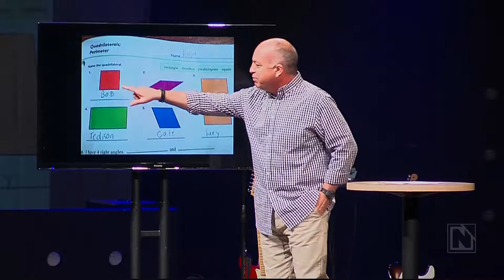Overflow | 05.13.18 | Monte Wilkinson